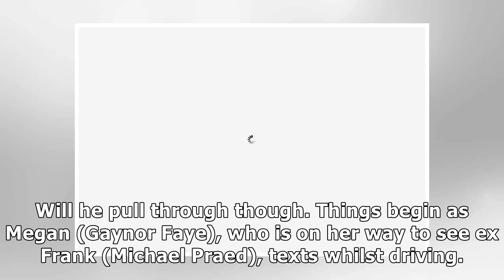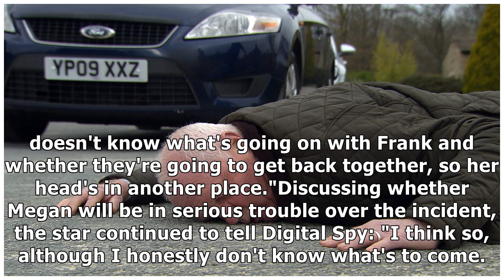Emmerdale's Eric Pollard KILLED in car crash chaos?